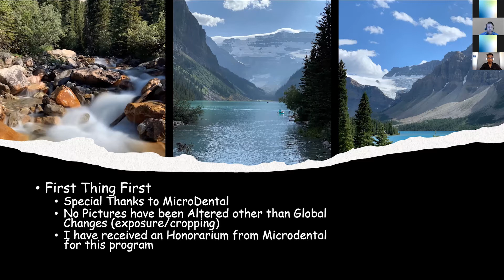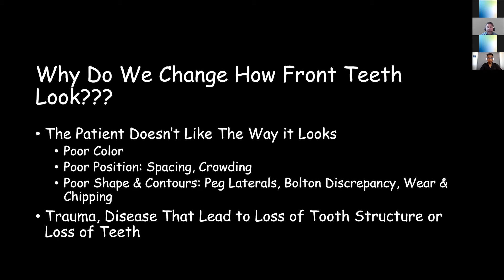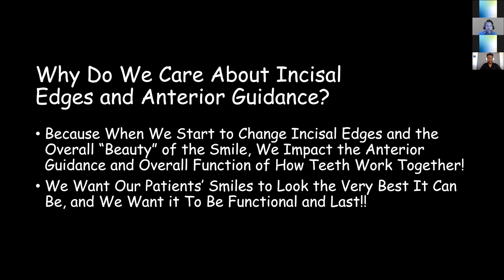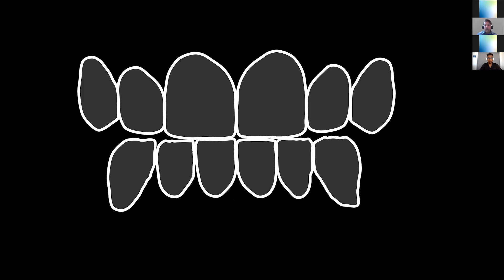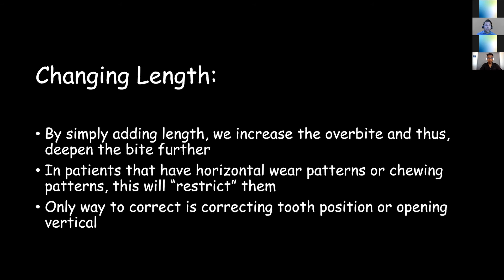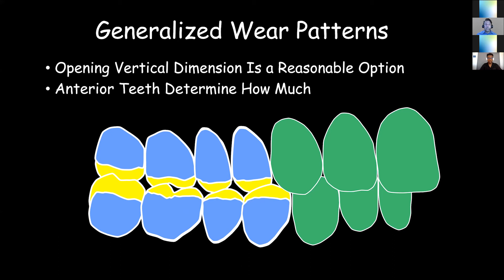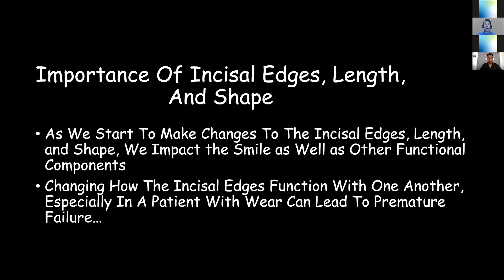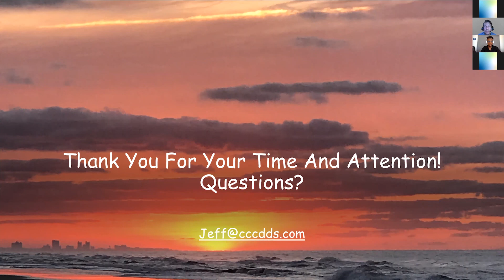Dr. Jeff Lineberry - Anterior Guidance & Incised Edges: Form and Function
Often times, patients come to our offices looking for a new smile and many of them present with a variety of issues, including wear. This seminar will discuss wear patterns and developing proper incisal edge positioning and proper anterior guidance to help develop beautiful and functional smiles!